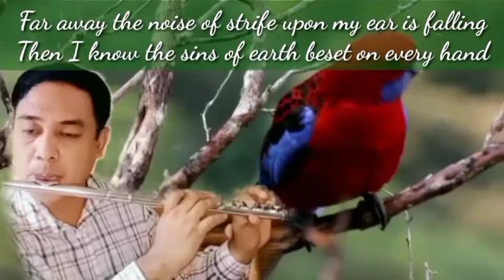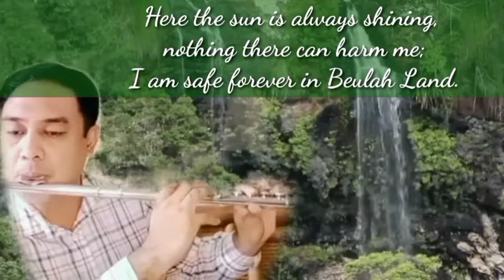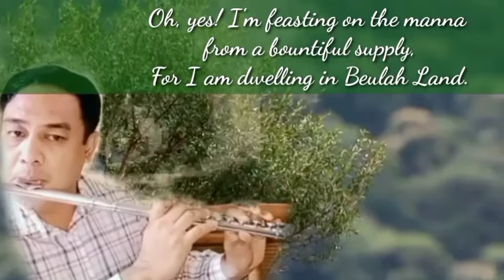Dwelling in Beulah Land